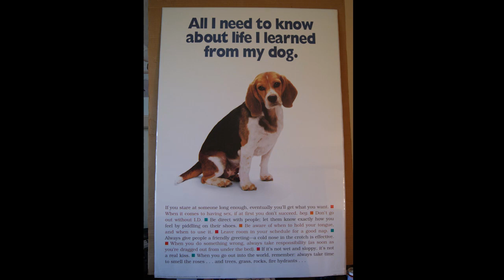Buffy Virgin Season 5 Episode 13: Blood Ties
The Buffy Virgin Crew dress themselves up with season five, episode 13: Blood Ties.

Michael challenges the group to ponder how we would react if all our memories were false, and John reveals the exclusive discovery of a brand new and completely cannon story featuring Dawn!

As always, Denis St John's comics can be found at deniscomix.com